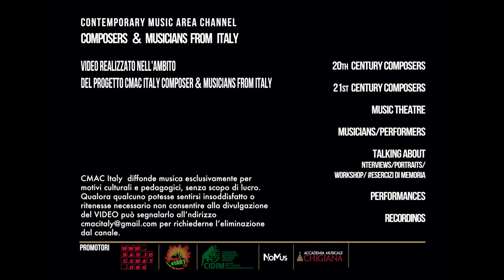Fausto Razzi - Musica n. 5 - Cmac Italy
In memoria di Fausto Razzi
Musica n. 5
anno di composizione 1970
Per violino, viola e violoncello. Violino: Francesca Vicari, viola: Luca Sanzò, violoncello: Luigi Piovano.